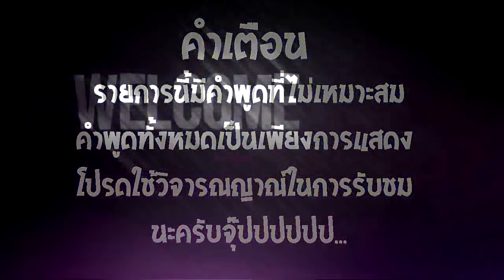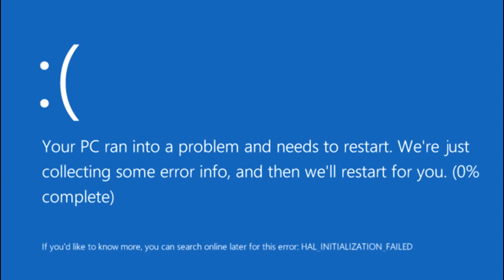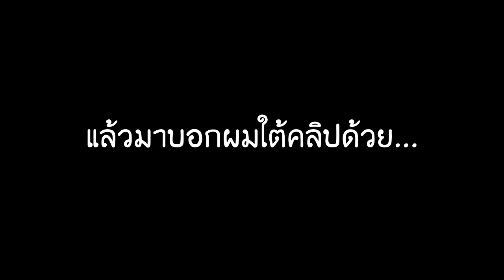ถ้า "ไททัน 60 เมตร" ปะทะนิวเคลียร์ใครจะชนะ...? (Minecraft Lab)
เดี่ยวมาใส่